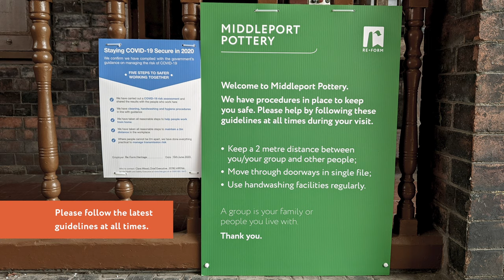Middleport Pottery - Now Open. Wednesday - Sunday 10am - 4pm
Visitor information about the reopening of Middleport Pottery.
Opening hours: 10am - 4pm Wednesday - Sunday
Closed: Monday and Tuesday

Free parking and free entry.

Tea room open. Reduced service may apply.

Free to browse:
Burleigh Factory Shop
Clay College
Middleport Studios